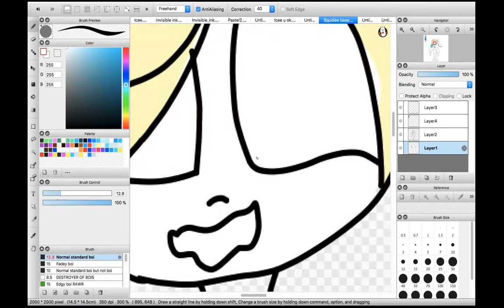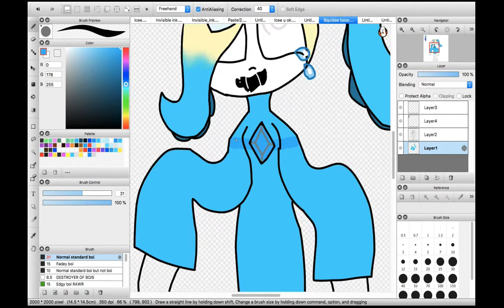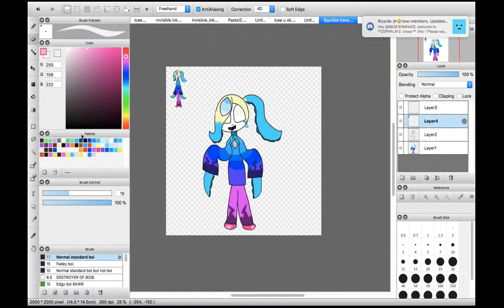I c e e Speedpaint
I was too lazy to record me drawing the base